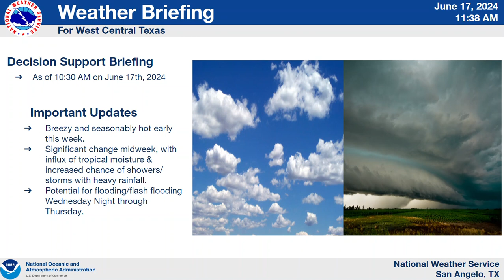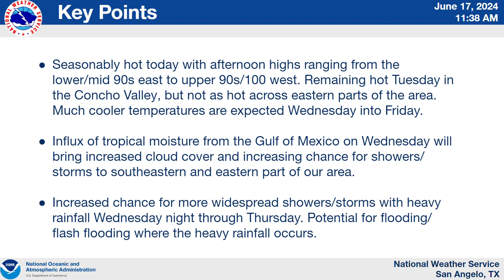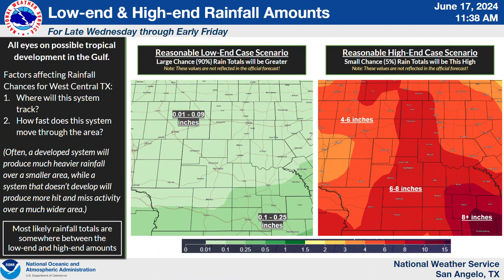West Central Texas Weather Briefing - 06/17/24